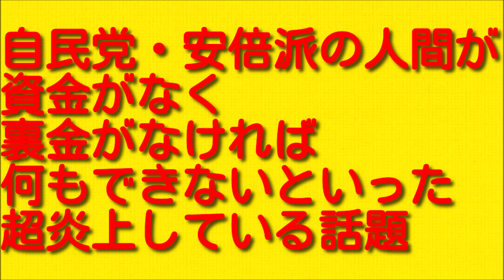自民党・安倍派の人間が資金がなく裏金がなければ何もできないといった超炎上している話題について。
今回は自民党・安倍派の人間が資金がなく裏金がなければ何もできないといった超炎上している話題についてお伝えしていきますので最後まで聞いていただければと思います。